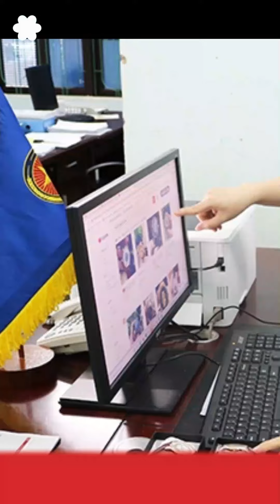Freedom house: Việt Nam tiếp tục siết chặt không gian mạng#xuhuong